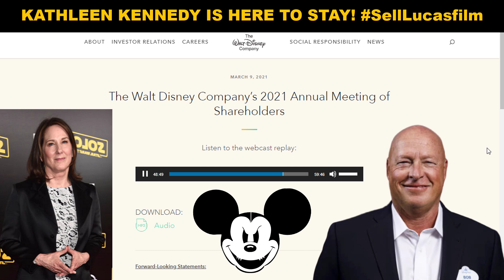Bob Chapek CONFIRMS Kathleen Kennedy is Here to STAY and Steps Over Gina Carano Firing Question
Bob Chapek declares Kathleen Kennedy will lead Disney Lucasfilm for years to come and dodges a question about Gina Carano's firing. ✅ Bob Chapek Calls Kathleen Kennedy an Absolute Treasure, a Stellar Creative Talent, and a Genius!

🛠️ YouTube TOOLS

📕 BOOKS